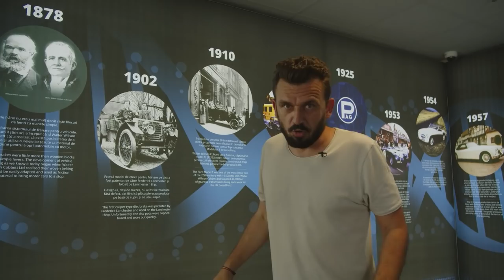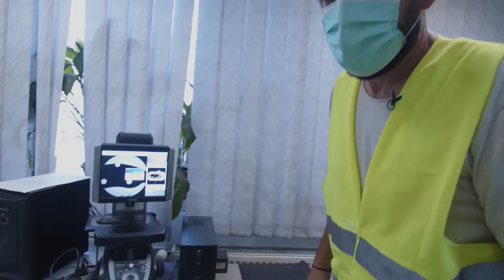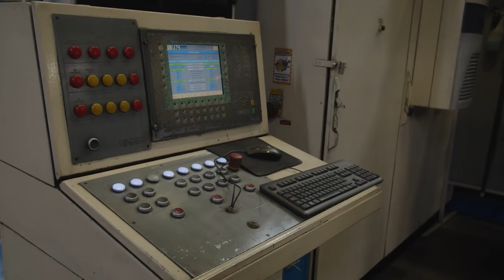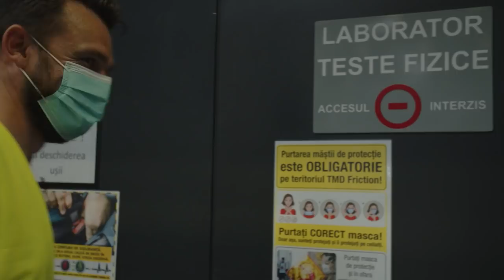Am făcut placuțe de frână pentru mașinile germane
O știți pe aia cu Made in Romania? Nu strâmba din nas. Știai că în Romania se fac plăcuțe de frână pentru mașinile alea mișto din Germania. Chiar și pentru supercaruri electrice. Da, da, fix la noi, la Caransebeș.